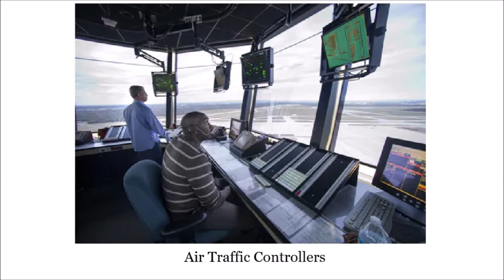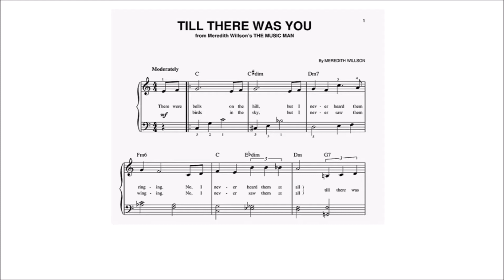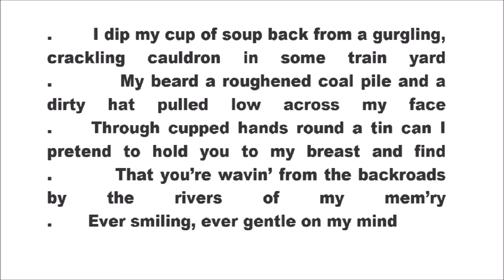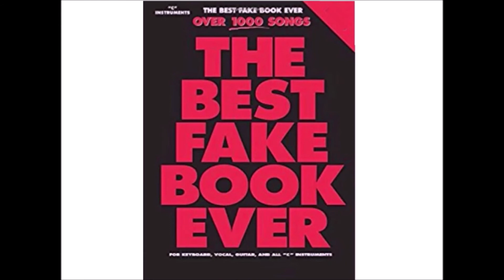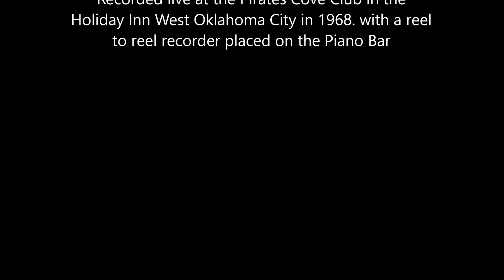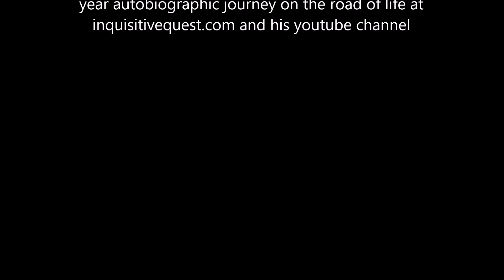#124 Jan The Cove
The Pirates Cove introduced to Joy Lawhon, Jan’s younger sister